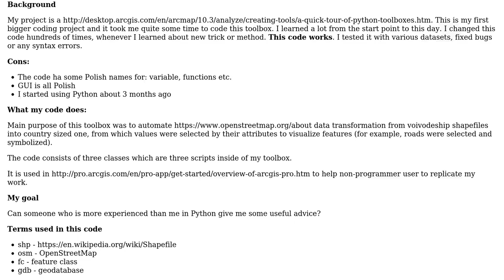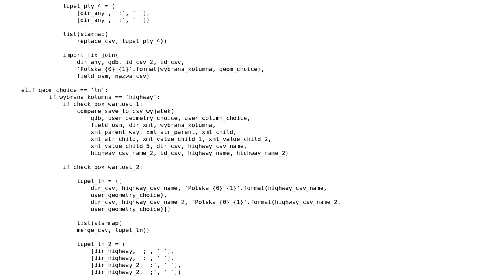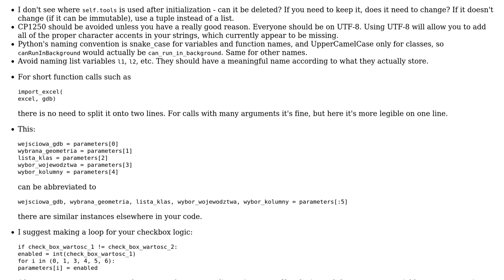Python toolbox for OpenStreetMap data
With thanks & praise to God, and with thanks to the many people who have made this project possible! | Content (except music & images) licensed under CC BY-SA | Music | Images & others | With thanks to user Reinderien user Mast user JuniorPythonNewbie and the Stack Exchange Network Trademarks are property of their respective owners. You are responsible for your own actions.